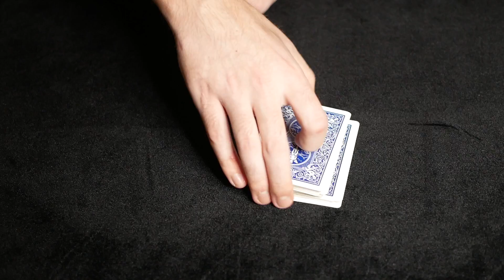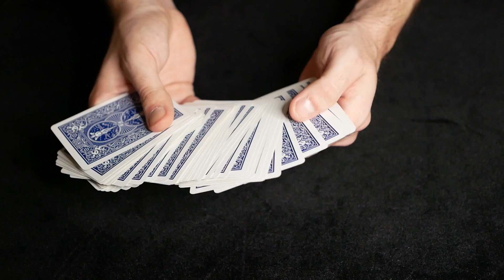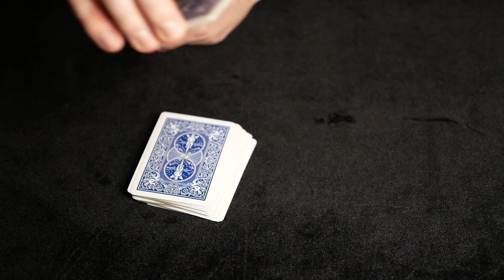TOUR DE MAGIE FACILE QUE TOUT LE MONDE PEUT FAIRE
► FORMATION OFFERTE : 3 Tours Professionnels Faciles et Impressionnants